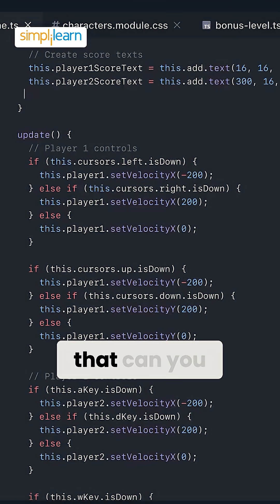🔥Meta Just Changed the Game: AI Tools Now Allowed in Interviews!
Meta has officially changed the future of tech hiring by allowing candidates to use AI tools — like ChatGPT and GitHub Copilot — during technical interviews. This bold move is a game-changer that could redefine what interview success looks like and what skills truly matter in today’s AI-driven world.